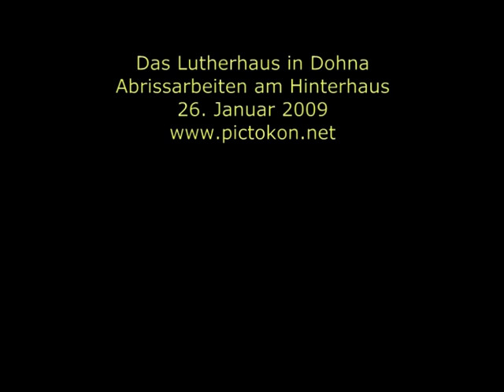26. Januar 2009, Abrissarbeiten am Freigut in Dohna (Luther-Haus)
Abriss, Abrissarbeiten am Dohnaer Grundstück des Freigutes, 01809 Dohna in Sachsen [Saxonia, German] das Lutherhaus am Marktplatz. Das Hinterhaus wurde im Januar/Fenruar 2009 abgerissen.
Ab 2013 erfolgen Bauarbeiten zur Erweiterung des Dohnaer Rathauses.